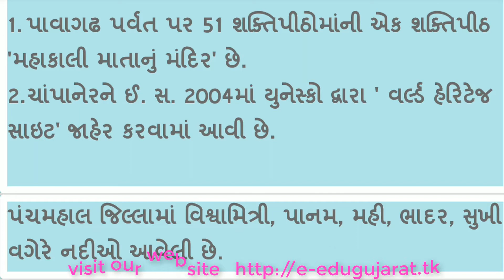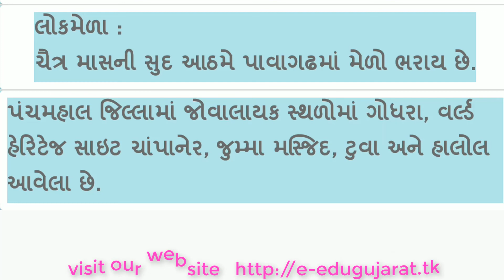Gujarat na jilla || Panchmahal jillo ( પંચમહાલ જિલ્લો) || Gujarat district and Taluka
1. Gujarat na jilla || Panchmahal jillo ( પંચમહાલ જિલ્લો) || Gujarat district and Taluka || panchmahal

2. Districts of Gujarat Panchmahal (ગુજરાતના દરેક જીલ્લાની માહિતી)All Details in Gujarati
Online Education Guru

3. HISTORY OF PANCHMAHAL ( GUJARAT )